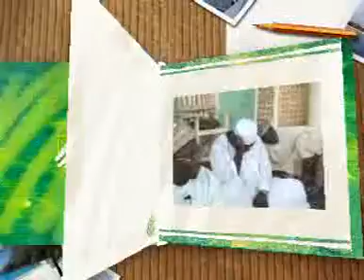CHECK ABOUBA OUSMAN GAROUA BOLAI Tafsir 2013 6 6(2)